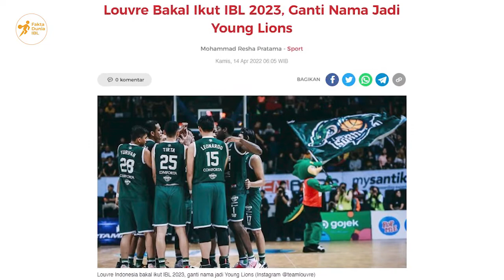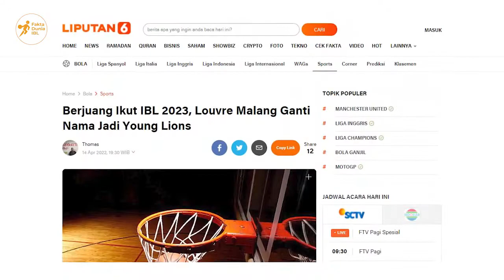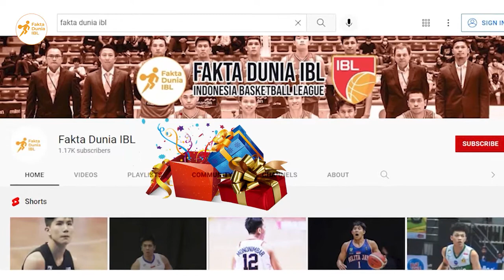Louvre bakal ikut IBL 2023,ganti nama jadi Young Lion.